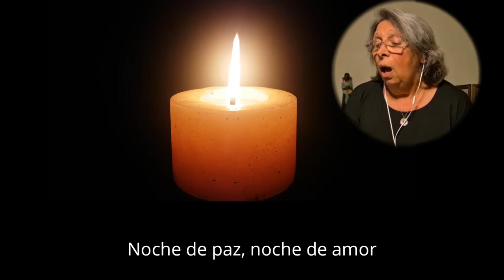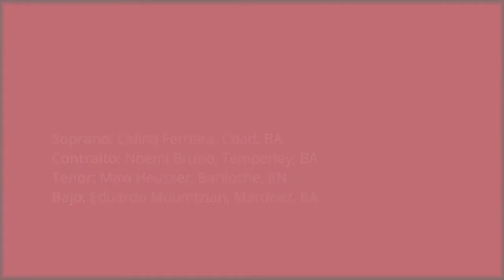Noche de paz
Letra: J. Mohr (Traducción: F. Fliedner)

Soprano: Celina Ferreira, Almagro, CABA
Contralto: Noemí Bruno, Temperley
Tenor: Maxi Heusser, Bariloche
Bajo: Eduardo Moumtzian, Martínez